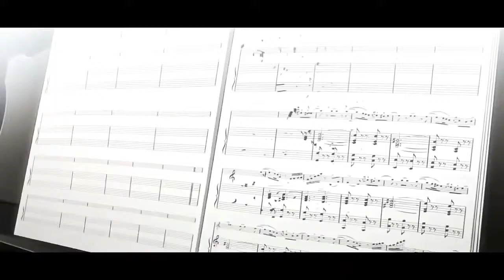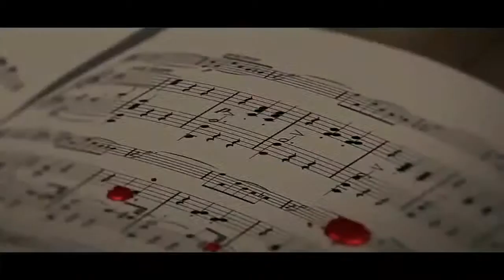Shigatsu wa kimi no uzo - Ozuna (amv)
كذبتك في ابريل